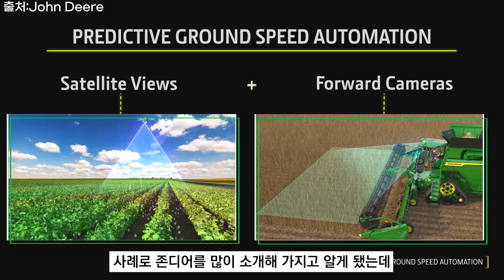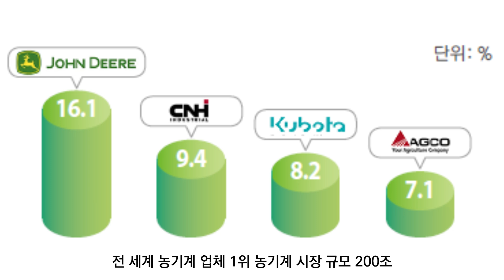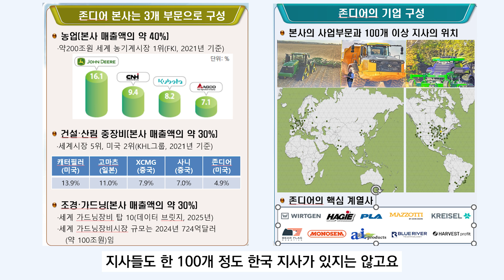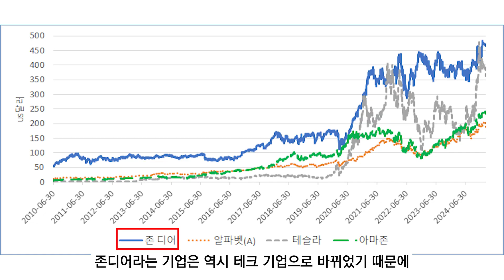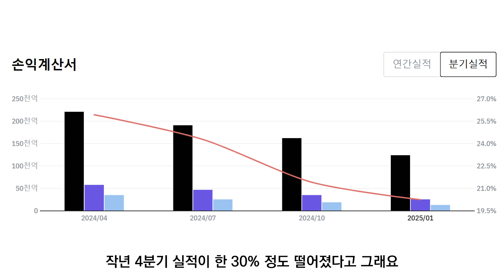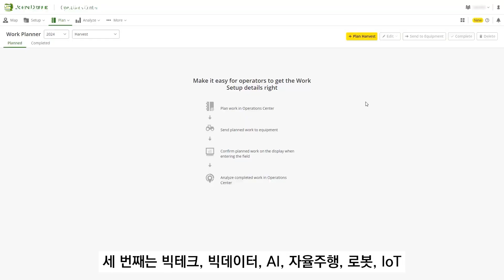'존디어'라고 쓰고 '농슬라'라고 부른다 『존디어』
애그테크 1위 기업 존디어에서
2030 인공지능 농업혁명의 미래를 본다

쟁기 제조에서 농업 테크 기업이 되기까지!
존디어 188년 역사에서 혁신의 답을 찾는다

강남대학교 공학총장 김근영 교수가 들려주는
농업계의 테슬라 존디어 이야기